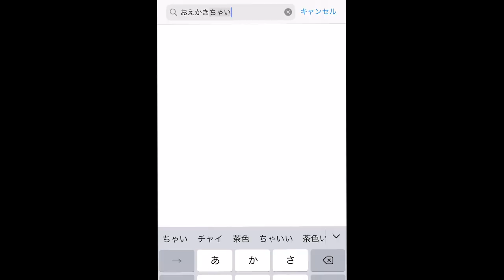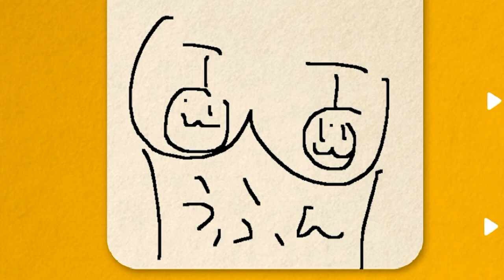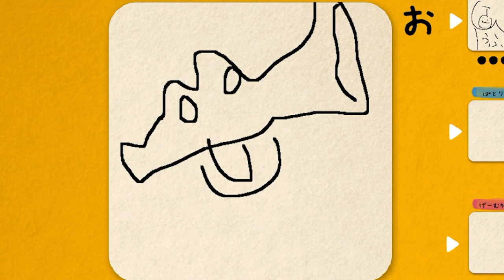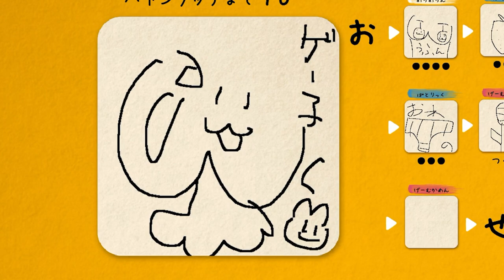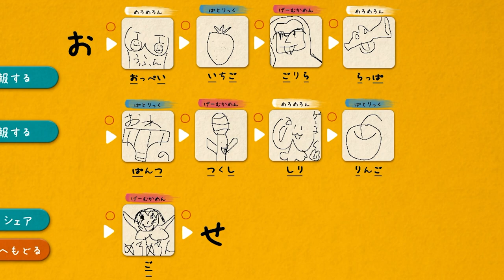【氷鬼オンラインアニメ】下ネタ絵しりとりがヤバすぎたWWWイラストチェイナーのプロたち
オープンチャット「ゲーム仮面のオプチャ！！！」ができたよ！